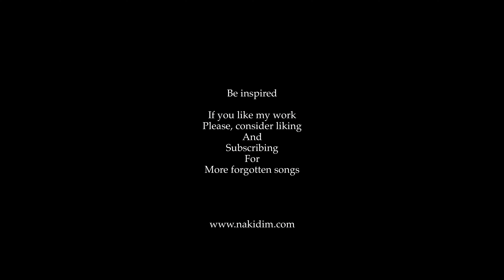Gee Whiz Carla Thomas covered by Nakidim on the piano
Gee Whiz (Look at His Eyes)" is a song written and performed by Carla Thomas. It reached #5 on the U.S. R&B chart and #10 on the U.S. pop chart in 1961. It was featured on her 1961 album Gee Whiz.

The song was produced by Chips Moman.

The song ranked #62 on Billboard magazine's Top 100 singles of 1961

Source : Wikipedia

Lyrics

Gee whiz, look at his eyes
Gee whiz, how they hypnotize
SHe's got everything a boy could want
Man, oh, man, what a prize

Oh, oh
Gee whiz, she's all the world
Gee whiz, I could find in a girl
She's awful nice, it's paradise
I hope I'm not her decoy (decoy)

Heaven up above knows how much
I love that fella's soul
Angels sing of a love like this
I hope our love will grow and grow

'Cause, gee whiz, I love that girl
Gee whiz, my, my, oh my

There are things we could do
I could say I love you
But all I can say is
Gee whiz
00:00 Theme 1
00:41 Theme 2
01:17 Bridge
01:47 Theme 3